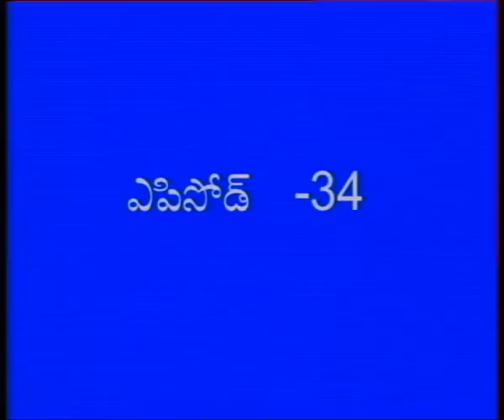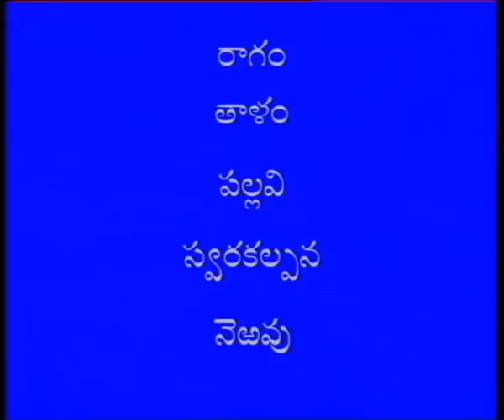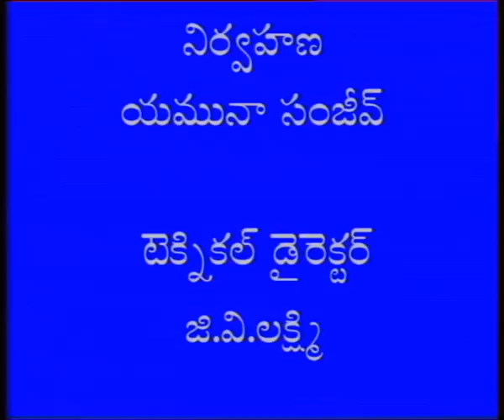SAPTHA SWARALU || సప్తస్వరాలు || Episode-34